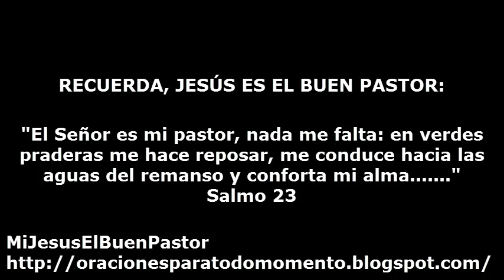SANTO EVANGELIO MIERCOLES 4 DE ENERO DE 2017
REFLEXIÓN: "Te consagramos nuestra casa, Señor, para que todos te podamos reconocer como el Mesías de nuestra vida".

SANTO DEL DIA: Beata Ángela de Foligno, religiosa.